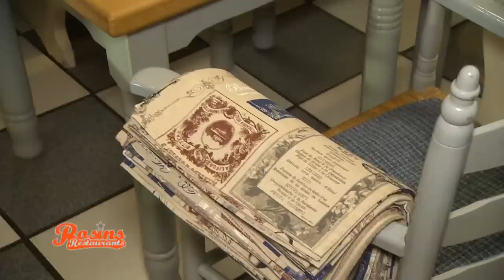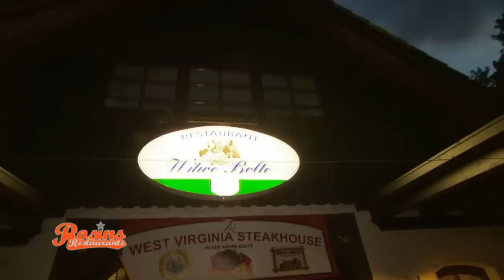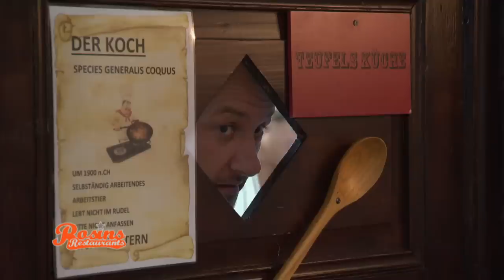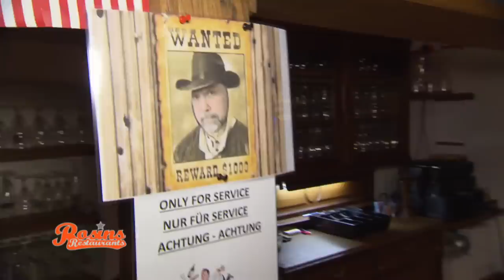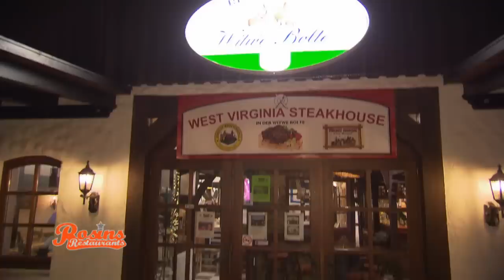"Ich ess doch kein rohes Fleisch" - das Steak fällt durch | 2/7 | Rosins Restaurant | Kabel Eins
- Im "West Virgina Steakhaus" wird es ernst. Frank Rosin hat dem Ehepaar Renicke gerade eröffnet, das noch heute 20 Testesser vorbeikommen werden, um das Restaurant auf Herz und Nieren zu testen. Nach kurzem Überlegen beschließt das Team, Kürbissuppe vom Vortag, Ofenkartoffeln, Steak und Schokomuffins anzubieten. Wie kommt dieses Drei-Gänge-Menü bei den Testessern an?